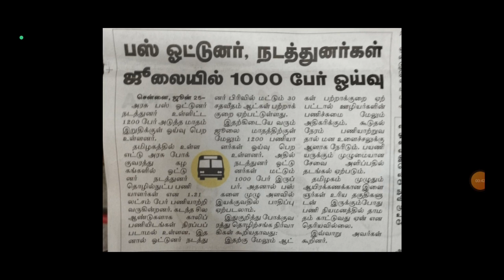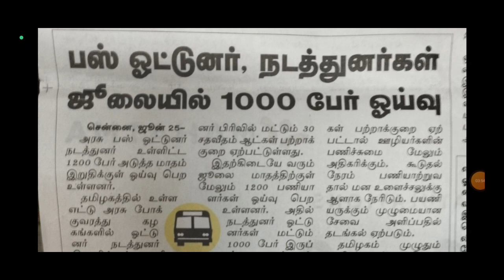🔴1000 ஓட்டுநர் மற்றும் நடத்துனர்அடுத்த மதம் ஓய்வு 🔴 TNSTC -DRIVER & CONDUCTOR JOBS UPDATES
@BharatExams 🔴1000 ஓட்டுநர்  மற்றும்   நடத்துனர்அடுத்த மதம் ஓய்வு 🔴  TNSTC -DRIVER & CONDUCTOR JOBS UPDATES

🔴1000 ஓட்டுநர்  மற்றும்   நடத்துனர்  விரைவில்  நியமனம்🔴  TNSTC -DRIVER & CONDUCTOR JOBS UPDATES | tnstc driver conductor job how to apply |